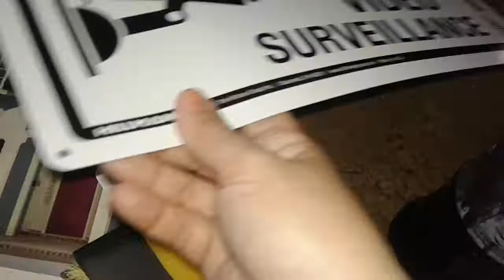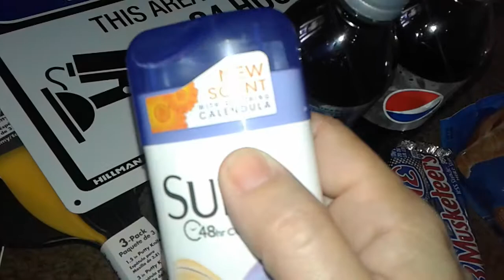Small home depot and dollortree haul